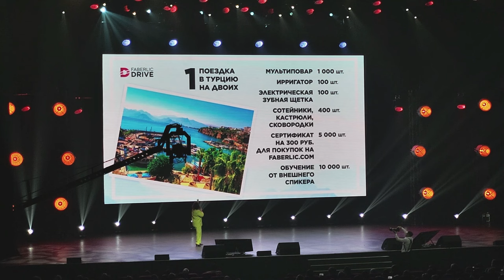Выступление Елены Малышенко на конференции Faberlic 2023 в Москве!